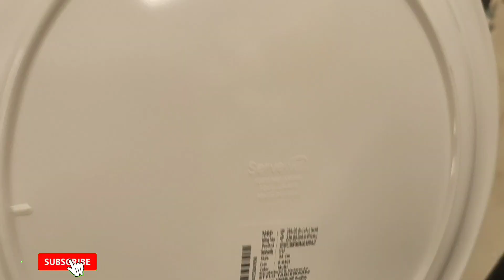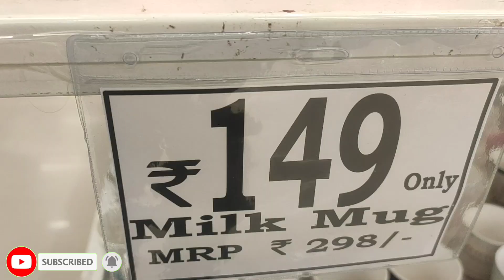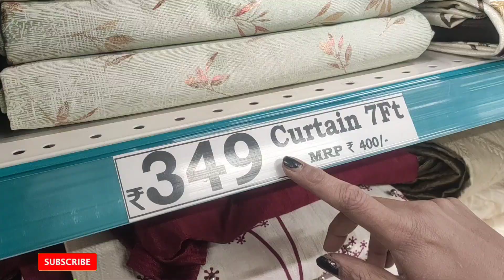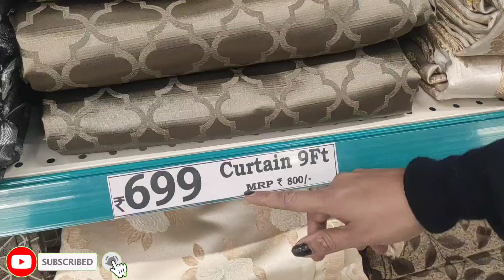dmart latest offer on utensils and container|| 2023 latest offers 50% off on kitchen gadgets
hit likes.

lots of ❤

more👇👇👇👇 videos:-

dmart
Kitchen items
Kitchen ware
Kitchen supply
dmart price
avenue supermart
cooking accessories
cooking utensils
dmart shop
dmart home
dmart grocery
dmart delivery
dmart sale
today dmart items
price of dmart
dmart avenue
dmart all products
dmart order
offers in dmart
dmart online grocery shopping
dmart home
Must have kitchen items
Cooking tools
small kitchen products
unique kitchen products
cooking gadgets
essential kitchen products
home appliances
gadgets appliances
dmart price today
new cooking gadgets